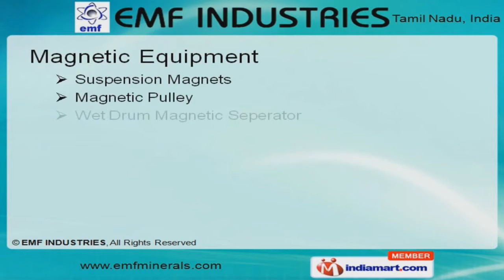Industrial Equipment by E.M.F.Industries, Chennai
Welcome to EMF INDUSTRIES, Manufacturer & Exporter of Hydro Cyclones, Conveyors & Crushers. The Company was established in the year 2000, at Chennai. We have spread our wings to Indian Subcontinent, Australia & South America. cost effectiveness, timeliness & dedicated professionals make us the first choice of our clients. We offer a wide assortment of Vibrating Equipment, Material Handling System & Industrial Conveyors. Our Vibrating Equipments are best in the industry. Magnetic Equipments offered by us are nothing but the best solution for all your needs. We offer Iron Ore Beneficiation Plant that are available at industry leading prices. Along with that we offer Electro Magnetic Equipment that are a class apart. Our Material Handling Systems are superior in performance.